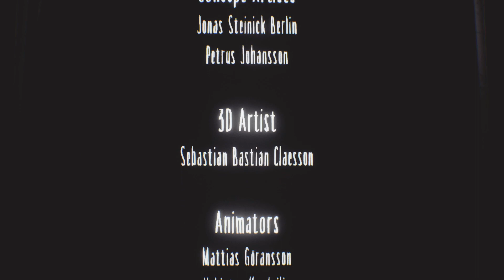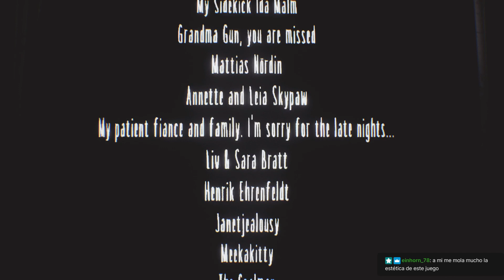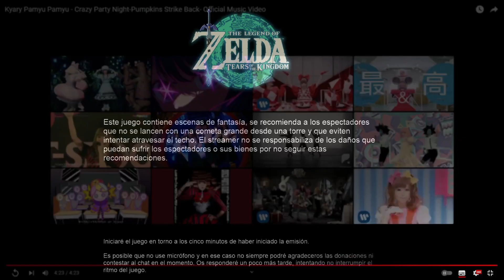Pesadillas con chubasqueros: Día 5